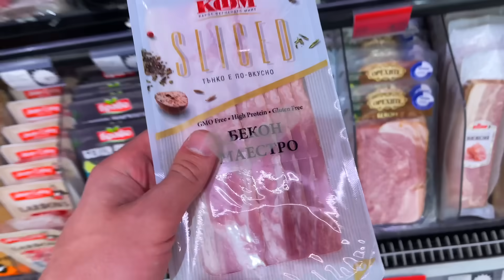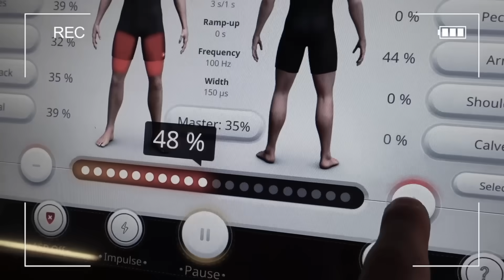ЯДЕМ САМО ФОРТНАЙТ ХРАНИ ЗА 24 ЧАСА!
▼▼▼КУПИ СИ МЪРЧ СЕГА!▼▼▼

ПРЕВЗЕХМЕ БАЛКОНА НА КРИС ЗА 24 ЧАСА | ПРАНК!